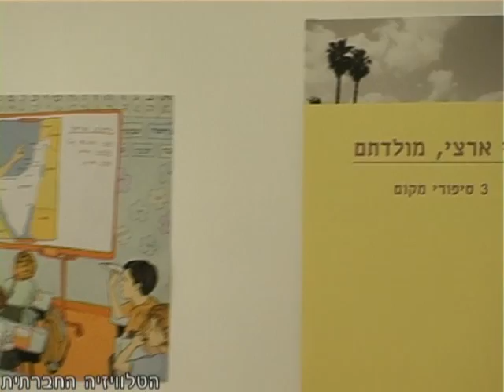נכבה, מי ראה? מי שמעה?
נכבה, מי ראה? מי שמעה? היא תערוכה חדשה שנפתחה בימים אלו בגלריית "זוכרות".
העבודות המוצגות בתערוכה עוסקות בנכבה ובהקשרים שונים של השתקה והסתרה תוך התיחסות להיבטים אישיים, ארגוניים וממסדיים.
התערוכה תסגר בתחילת דצמבר - רוצו לראות - גלריית "זוכרות" אבן גבירול 61 תל אביב.